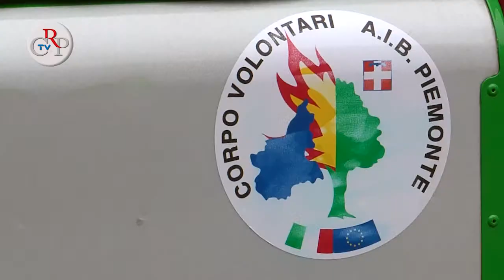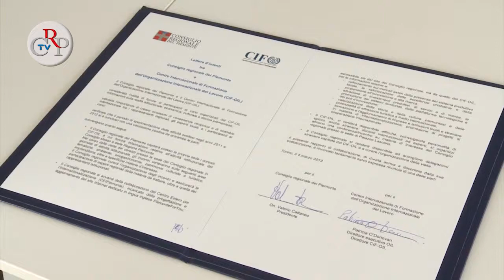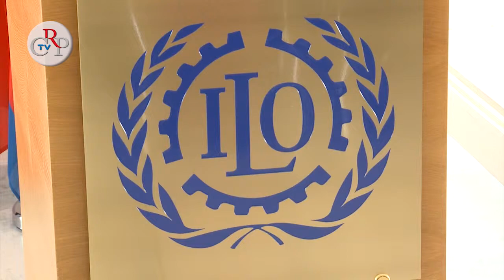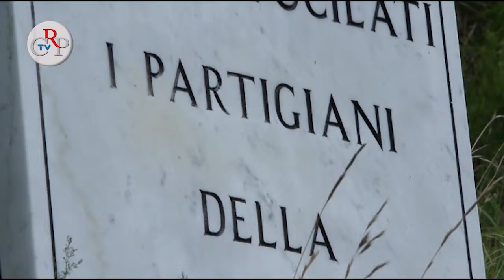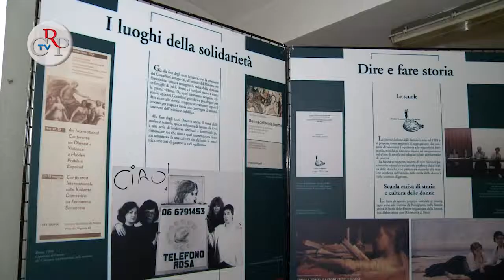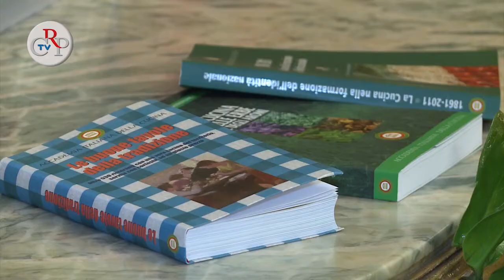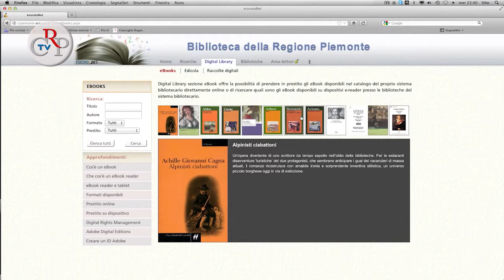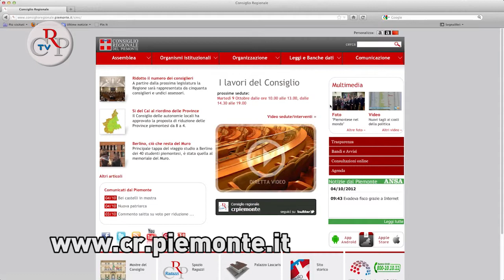CrpTv n.1 del 8 marzo 2013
Il Consiglio regionale, nelle sedute del 26 febbraio e del 5 marzo, ha proseguito la discussione sulla modifica della legge sulla tutela e uso del suolo, approvando, con alcuni emendamenti, gli articoli fino al n. 52. Il 26 febbraio l'Assemblea ha inoltre svolto un ampio dibattito a seguito della comunicazione, richiesta dal gruppo Pd, del presidente della Giunta Roberto Cota sulle dimissioni dell'assessore all'Innovazione Massimo Giordano. Il 5 marzo il presidente Valerio Cattaneo ha comunicato l'adesione del consigliere Michele Formagnana al gruppo Pdl e la propria al gruppo Misto e, nel pomeriggio, ha riferito all'Assemblea della costituzione del nuovo gruppo "Fratelli d'Italia", presieduto da Franco Maria Botta, cui hanno aderito sei consiglieri.

FOCUS

01) Il Sigillo della Regione ai volontari
Si è svolta a Palazzo Lascaris la cerimonia di consegna del Sigillo della Regione Piemonte, da parte dei presidenti del Consiglio regionale e della Giunta, Valerio Cattaneo e Roberto Cota, ai volontari del Corpo regionale dei Vigili del fuoco e del Corpo antincendi boschivi del Piemonte, "in considerazione dell'opera particolarmente meritoria prestata in situazioni emergenziali di particolare rilevanza e gravità".
[interviste a Sergio Pirone ispettore generale dei volontari del Corpo antincendi boschivi e Gino Gronchi presidente d'onore dei volontari del Corpo regionale dei Vigili del fuoco].

02) Collaborazione con Cif - Ilo
[intervista a Dario Arrigotti direttore Turin School
In occasione dell'apertura dell'anno accademico è stata firmata tra il presidente Valerio Cattaneo e la direttrice Patricia O'Donovan una lettera d'intenti tra l'Assemblea regionale e il Centro internazionale di formazione. Il documento prevede, tra l'altro, che il Consiglio regionale ospiti presso la propria sede i corsisti Cif-Ilo per fornire loro informazioni relative all'attività istituzionale del Consiglio e della Regione Piemonte.
[intervista a Paticia O'Donovan direttrice Cif-Ilo]

IN BREVE

03) Piemonte vista mare

04) Flora d'Italia in mostra all'Urp
05) Le opere dal carcere di Pietro Giannone

06) Serata della Benedicta

07) Mostra "Con forza e intelligenza"

08) Convegno dell'Accademia italiana della cucina

09) Il Piemonte in bianco e nero

10) Nuovi servizi in Biblioteca

11) Fotografa Palazzo Lascaris

12) Infoatti del Consiglio regionale